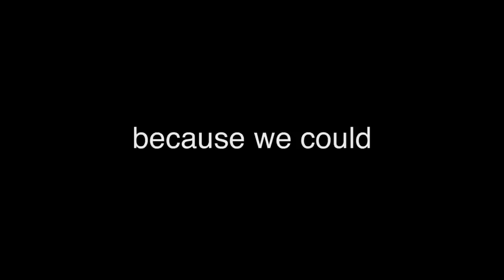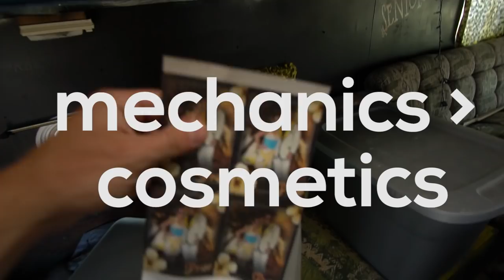The Bagel of Win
Back to the van's roots-